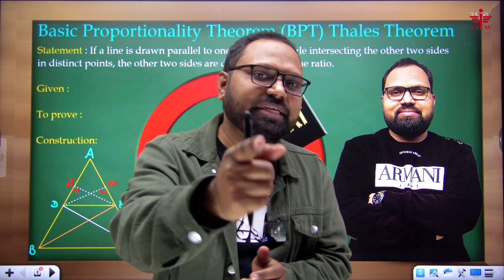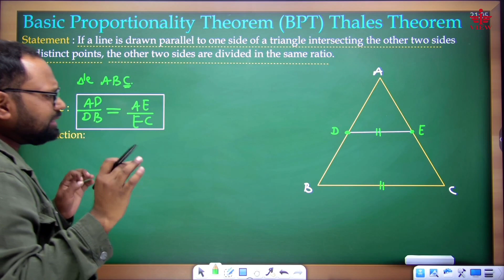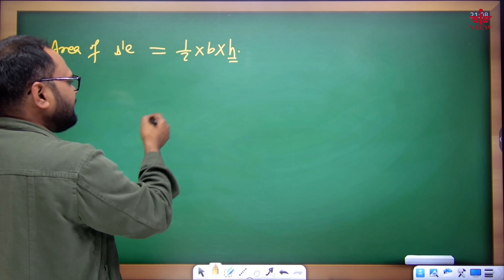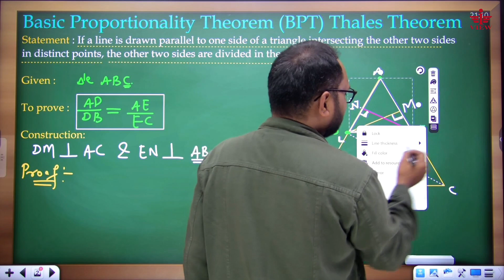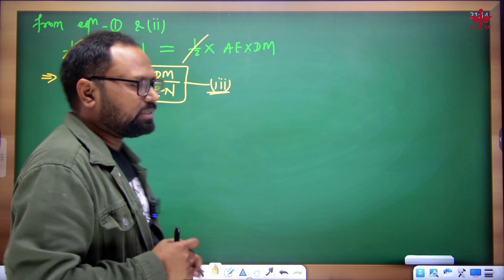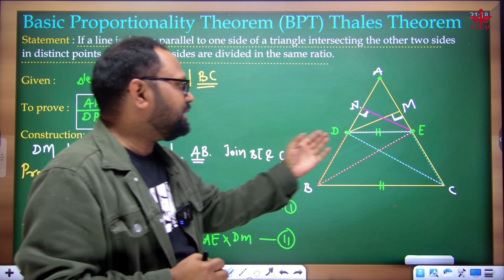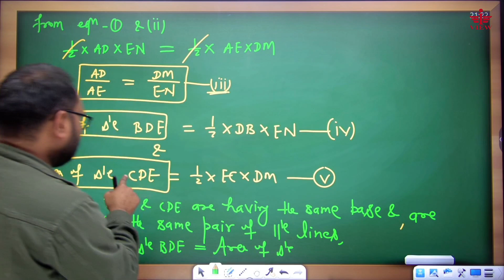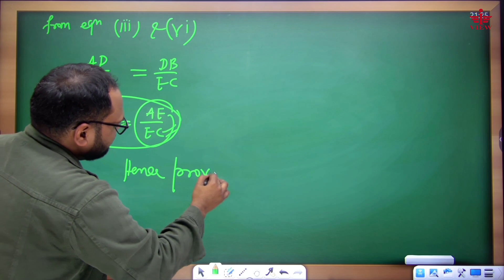5 Marks पक्का | BPT (Basic Proportionality Theorem) | Thales Theorem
5 Marks पक्का | BPT (Basic Proportionality Theorem) | Thales Theorem